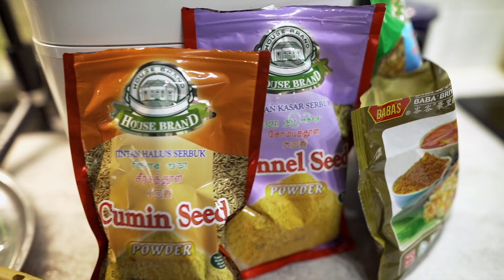Tauhu Bergedil / Begedil Recipe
Here's a simple and quick fix recipe for the amazing fluffy tauhu bergedil. You can have it with Mee Soto, Rice or on it's own. Best served with "cili kicap"

Ingredients :

Potatoes (Kentang)
Taopok
Minced beef (Daging cincang)
Local celery (Daun sup)
Cumin seed powder (Serbuk jintan halus)
Fennel seed powder (Serbuk jintan kasar)
Briyani spice (Serbuk briyani)
Coriander powder (Serbuk ketumbar)
Salt (Garam)
White pepper (Serbuk lada putih)
Shallots crisp (Bawang goreng)
Nutmeg (Buah pala)
Egg
Red chilli (Cili Merah)

Steps:

1) Remove the skin and boil the potatoes

2) Fry the minced beef without any oil. Once it turns brown add the cumin powder, fennel powder, briyani spice & coriander powder. Stir and mix well. Add salt and pepper. Cover with lid and let it cook for a couple of minutes.

3) Remove the potatoes once it's tender. Mash it up. Add local celery, shallot crisp, salt and grind some nutmeg for amazing aroma. (Note: Not too much of the nutmeg as it may be overpowering) Mix the potatoes well.

4) Divide the minced beef into 2 portions. Half goes in with the potatoes. Mix it well.

5) Slit the top of the taopok to create a pocket opening. Fill 1/3 of it with the potato mix then 2/3 with minced beef and finish it off with the potato mix. Make sure that it is pack and tight.

6) Beat an egg with salt, pepper and 1 tsp of water. Coat the tauhu bergedil with the egg and fry until golden brown. You can use the remains of the egg to make some egg crisp for garnishing.

7) Serve on a plate and garnish with local celery, red chilli and shallot crisp. Dip with sambal kicap/cili kicap.